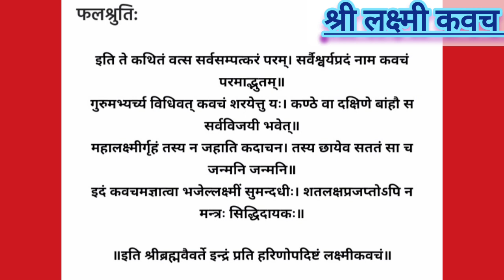श्री लक्ष्मी कवच हिंदी अनुवाद| shri lakshmi kavach with lyrics | shri lakshmi kavach hindi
शुक्रवार को करें श्री लक्ष्मी कवच का पाठ, धन, वैभव, ऐश्वर्य, सफलता और विजय की होगी प्राप्ति
आज शुक्रवार का दिन माता लक्ष्मी की पूजा के लिए समर्पित है. आज शाम को पूजा के समय श्री लक्ष्मी कवच का पाठ करें. लक्ष्मी कवच से धन संपत्ति, वैभव और ऐश्वर्य की प्राप्ति होती है. इस कवच के प्रभाव से कार्यों में सफलता प्राप्त होती है.

लक्ष्मी कवच | Lakshmi Kavach | लक्ष्मी कवच मंत्र
लक्ष्मी कवच (Lakshmi Kavach) के प्रभाव से पुत्र, धन एवं मोक्ष की प्राप्ति होती है। जो मनुष्य लक्ष्मी कवच का प्रतिदिन पाठ करता है, उसके कुटुंब में पुत्र, धन आदि की वृद्धि होती है। भय दूर हो जाता है तथा उस पर लक्ष्मी की सदैव कृपा बनी रहती है।

लक्ष्मी कवच से धन संपत्ति, वैभव और ऐश्वर्य की प्राप्ति होती है. इस कवच के प्रभाव से कार्यों में सफलता प्राप्त होती है, दुश्मनों पर विजय मिलती है. भगवान मधुसूदन ने जब देवराज इंद्र को लक्ष्मी कवच प्रदान किया था, उस समय उन्होंने बताया था कि जो भी व्यक्ति लक्ष्मी कवच को धारण करता है, उसे सभी दुखों का नाश हो जाता है और परम ऐश्वर्य की प्राप्ति होती है.

यह ''सर्वसिद्धेश्वर नामक'' अर्थात सभी सिद्धियों को देना वाला लक्ष्मी कवच ब्रह्म वैवर्त पुराण से लिए गया है
स्वयं भगवान नारायण इसका वर्णन करते हुए कहते हैं की -
''जो इस कवच का पाठ अथवा श्रवण करता है माँ लक्ष्मी हर जन्म में उसके साथ उसकी छाया बनकर उसके आगे पीछे लगी रहती हैं''
इस कवच ( Lakshmi kavach ) के प्रभाव के कारण से ही स्वर्ग में सभी देवताओं के पास इतनी धन सम्पदा है

Lakshmi kavach ke fayde | laxmi kavach ke fayde

Lakshmi kavach को सुनने से सुख-समृद्धि और ऐश्वर्य दिन में दोगुनी - रात चौगुनी बढ़ोतरी होती है
व्यक्ति को सिद्धि और बुद्धि की प्राप्ति होती है।
लक्ष्मी कवच के प्रभाव से धन संचय में वृद्धि होती है।
धन-वैभव की प्राप्ति के साथ-साथ हर क्षेत्र में सफलता मिलती है।
Lakshmi kavach की पूजा और पाठ किया जाए तो बहुत लाभ मिलता है, मनोवांछित कामना पूर्ण होती है

SPIRITUAL ENLIGHTENMENT
Hare Krsna!!Hare Rama!!